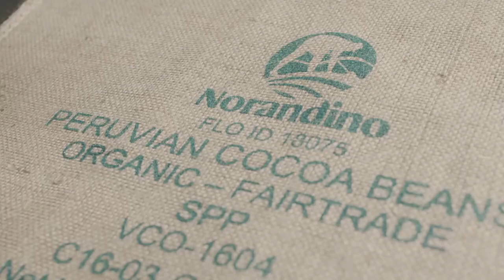Perú, territorio de superfoods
Una despensa inagotable de frutos, granos y vegetales, insuperable para el gusto y el organismo, hace del Perú una tierra de delicias únicas.